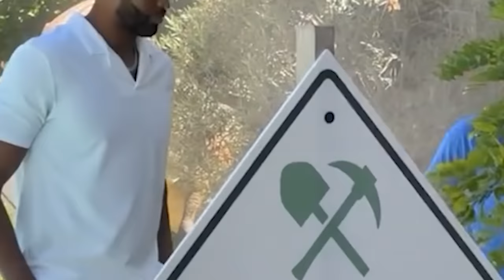A FESTA DE KHLOÉ KARDASHIAN DE 2 ANOS DO FILHO COM TRASTE THOMPSON *e a inveja da irmã*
Neste vídeo, mergulhamos nos detalhes -absolutamente essenciais- da festa de aniversário com tema de dinossauro do filho da Khloé Kardashian, Tatum. 🎉🦕 Khloé Kardashian, a rainha das festas exageradas, levou o conceito de "menos é mais" e jogou fora! Desde a decoração absurda até os detalhes meticulosos que ninguém jamais notaria, este vídeo cobre tudo o que você precisa saber sobre como Khloé transformou o sonho de dinossauro de Tatum em uma realidade digna de um filme de Hollywood. Assista para descobrir as surpresas especiais e os momentos emocionantes desta celebração exageradamente incrível!

Vamos explorar todos os elementos que fizeram desta festa um evento completamente over the top. 🌟 A decoração de dinossauro foi levada a outro nível com balões gigantes, esculturas de dinossauros e atividades temáticas que mantiveram as crianças (e os adultos) entretidos o tempo todo. Khloé Kardashian, juntamente com sua família e amigos, fez questão de criar uma atmosfera mágica para seu filho, garantindo que cada detalhe estivesse perfeito – ou pelo menos, que parecesse perfeito no Instagram. Descubra as ideias criativas e as tendências de festa que você pode aplicar nas suas próprias celebrações, se você também tiver um orçamento ilimitado!

Não perca a oportunidade de ver de perto como foi a festa de aniversário do Tatum! 🎂🦖 Se você é fã das Kardashians, amante de festas temáticas ou simplesmente curioso sobre como as celebridades gastam uma fortuna para comemorar momentos especiais, este vídeo é para você. Deixe seu like, compartilhe com seus amigos e comente abaixo o que achou da festa de aniversário do Tatum – e se você também acha que um dinossauro inflável gigante é essencial para qualquer festa infantil!